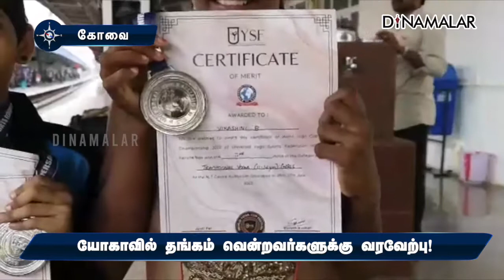யோகாவில் தங்கம் வென்றவர்களுக்கு வரவேற்பு!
யோகாவில்
தங்கம்
வென்றவர்களுக்கு
வரவேற்பு!கோயம்புத்தூர்